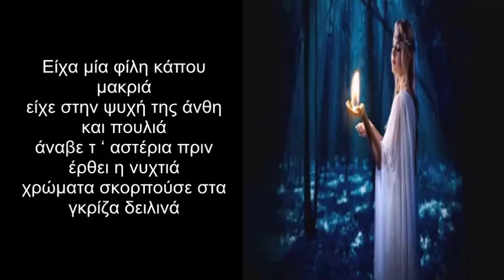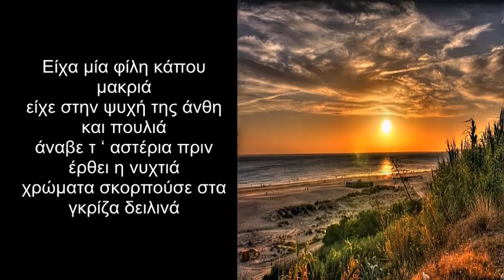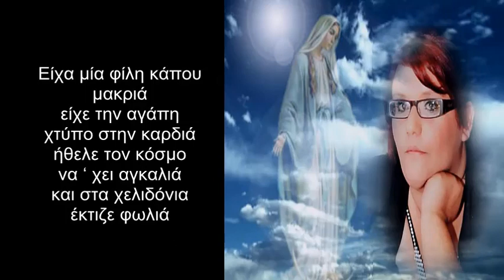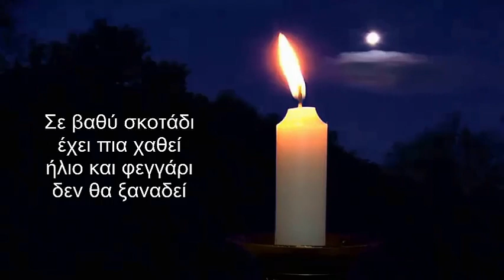‘’ ΕΙΧΑ ΜΙΑ ΦΙΛΗ ‘’ Κώστας Μαργώνης & Ισμήνη Στεφοπούλου - Στίχοι & Μουσική : ‘’ Απρόσκλητος ‘’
‘’ ΕΙΧΑ ΜΙΑ ΦΙΛΗ  ‘’
Ερμηνεία : Κώστας Μαργώνης & Ισμήνη Στεφοπούλου
Στίχοι & Μουσική : Ιωάννης Αλεξίου ‘’ Απρόσκλητος ‘’
Ενορχήστρωση : Πάνος Δασκαλάκης